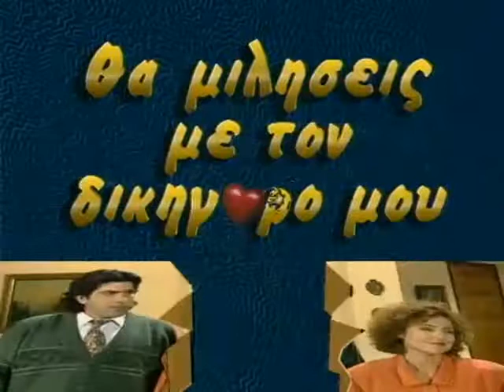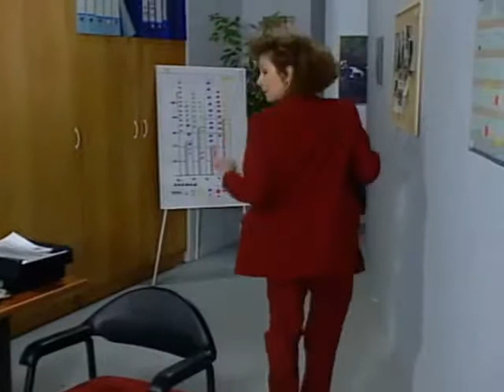ΘΑ ΜΙΛΗΣΕΙΣ ΜΕ ΤΟΝ ΔΙΚΗΓΟΡΟ ΜΟΥ ΕΠΕΙΣΟΔΙΟ 22